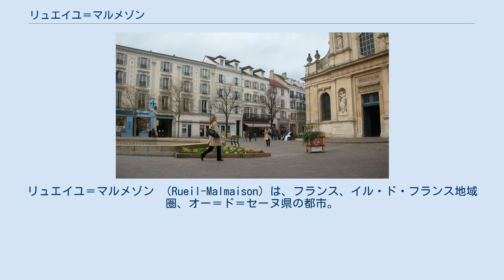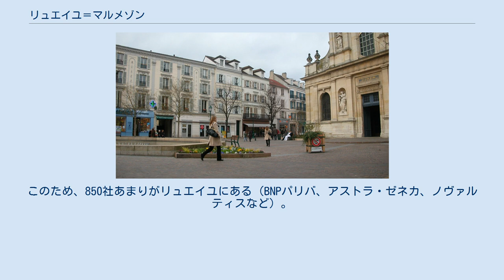リュエイユ＝マルメゾン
リュエイユ＝マルメゾン （Rueil-Malmaison）は、フランス、イル・ド・フランス地域圏、オー＝ド＝セーヌ県の都市。
 リュエイユ＝マルメゾンは、県内で最大の面積を持つ。
総面積のうち約1/3である520ヘクタールが緑地である。
マルメゾンの森は201ヘクタールある。
 地名は12世紀に現れたRoialumまたはRuelliumが最初である。
その後 Reuil、Ruel、Rueil、と派生し、1928年より現在の名称となった。
 Rueilの基と推測されるのはケルト語のRitoialoまたはRialoである（ritusは砦、ialosは切り開く）。
ケルト語の語源を持つialoは切り開くという意味を持ち、アルジャントゥイユ、ヴェルヌイユ、ヌイイなどに見られる。
加えてマルメゾンは、リュエイユ＝ラ＝ガデリエールというコミューンと区別するためにつけられたもので、統領政府やフランス第一帝政時代の記憶を呼び戻すものである。
地名の語源は定まっていないが、城でのノルマン人による虐殺を喚起させるものでないかと言われている（呪われた建物、悪しき家を意味するMala Mansioから派生したとされる）。
 シャルル2世時代の870年頃、王はサン＝ドニ修道院にこの地を与えた。
12世紀終わりにはベネディクト会派修道士が礼拝堂を建てた。
 1635年、修道士たちはこの地をリシュリューへ売却し、彼はヴァル城へ移り住んだ。
リシュリューが1642年に死ぬと、姪のアギュイヨン公爵夫人が遺産を相続した。
城は宮廷の避難所にされた。
フロンドの乱では、ルイ14世とアンヌ・ドートリッシュ、ジュール・マザランが避難してきた。
1691年、ルイ14世の愛妾マントノン夫人がリュエイユで家を借り、貧しい子供たちを受け入れて初等教育を受けさせた。
やがてこの施設はヴェルサイユ近郊のサン＝シール＝レコールへ移った。
 1754年、クールブヴォア、サン＝ドニと同じく、リュエイユにも兵舎が建てられた。
スイス傭兵連隊（ギャルド・スイス）がやってくると、リュエイユの人口は目覚しく増えた。
建築家ギヨモが建てたリュエイユの兵舎は、現在も残っている。
 18世紀終わりに、ナポレオン・ボナパルトと妻のジョゼフィーヌ・ド・ボアルネがやってきた。
マルメゾン城の所有者であるジョゼフィーヌは建築家ペルシエとフォンテーヌに城を再設計させた。
統領政府時代にナポレオンはリュエイユで多くの時間をすごし、ルイジアナ買収やレジオン・ドヌール勲章制定といった決定をここで下した。
 ナポレオンと離婚したジョゼフィーヌはこの地を好んで暮らした。
彼女は植物学への情熱を満たすために温室を建てた。
リュエイユで生涯を全うしたジョゼフィーヌは、リュエイユのサン＝ピエール・サン＝ポール教会に埋葬された。
 普仏戦争さなかの1871年1月、ブゼンヴァルの戦いでフランス軍はプロイセン軍に敗退した。
 1899年、アメリカ人のタック夫妻は、ヴァーモント荘園と名づけたリュエイユの土地に移住した。
彼らは病院や学校建設の後援者となった。
当時のリュエイユは、鉄道が到来し、パリジャンからセーヌ川一端のカフェとして認知されていた。
セーヌ川の舟遊びは流行であった。
 パリから約8km、ラ・デファンスから約3kmと、リュエイユは非常にいい立地にある。
このため、850社あまりがリュエイユにある（BNPパリバ、アストラ・ゼネカ、ノヴァルティスなど）。
第一次産業、第二次産業はない。